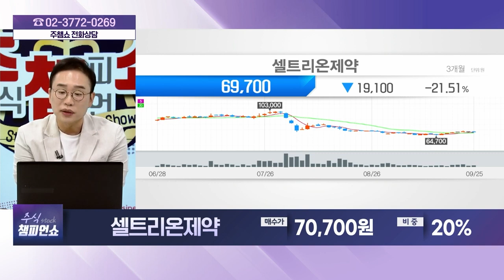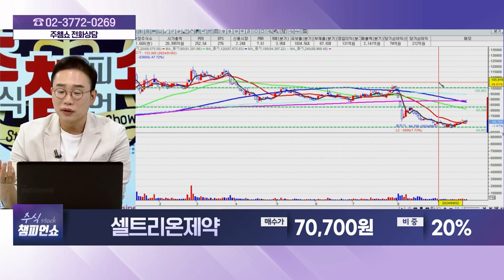셀트리온제약(068760) - 종목상담 김현구 멘토 (20240925)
[주식 챔피언 쇼] - 월~금 20:00 ~ 21:00
[마켓위너] - 월~금 22:00 ~23:00
[주식 코치] - 토 9:00 ~ 11:00
[주식 사서함] - 토 11:00 ~ 12:00

2) 유튜브: 이데일리TV 채널›생방송 채팅창